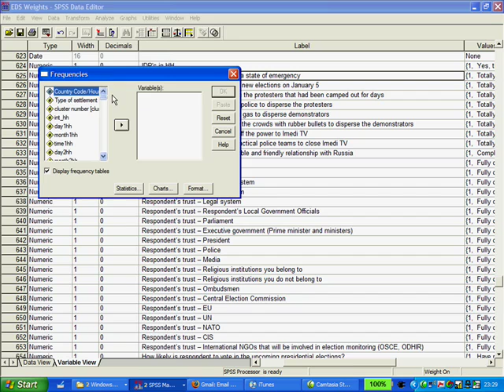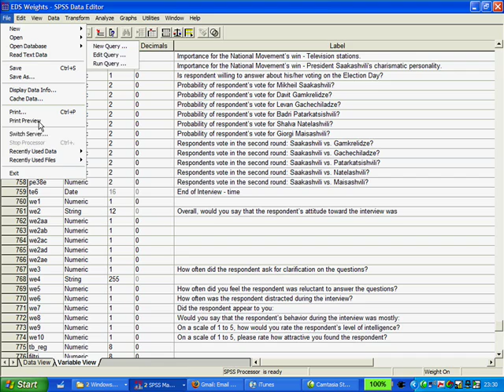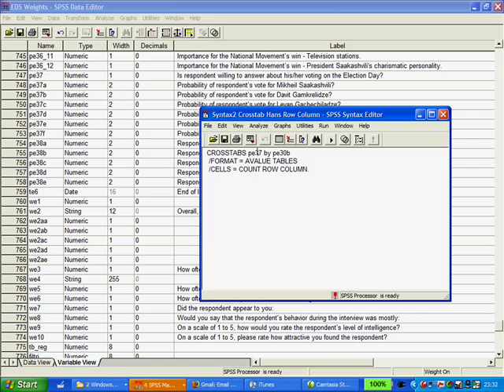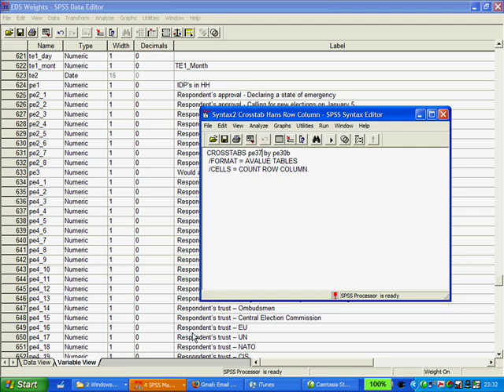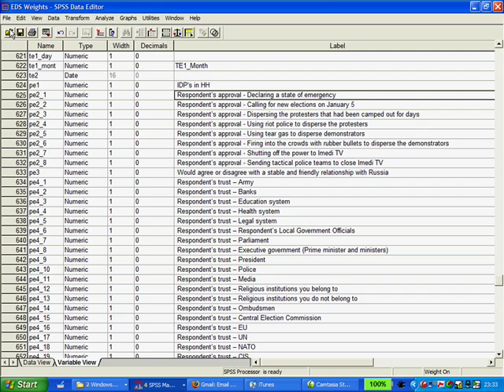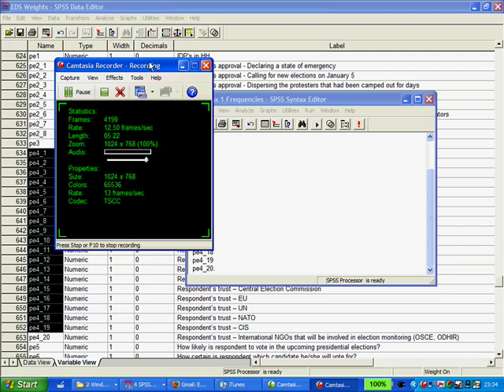SPSS 5 | Using Syntax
And it gets EASIER! (Get the syntax on our website.)